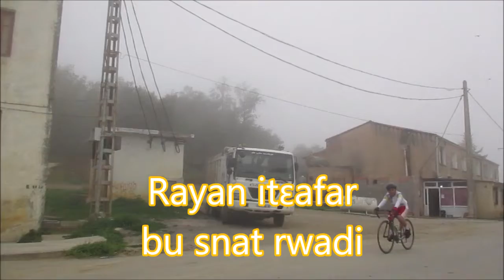Sirin d Rayan g Adekar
Sirin iɛeǧbas lḥal ɣ tḥejgagalt amer tufa udetrusara, rayan atan itittawin g Lemdawed ɣ waxxam n tɣiwant n udekar s bu snat rwadi ( Velo) ikcem ɣ ( CCA, Club de cyclisme d'Adekar) iguḥwaǧen lemɛawna tamuqrant, d asawen d akesar